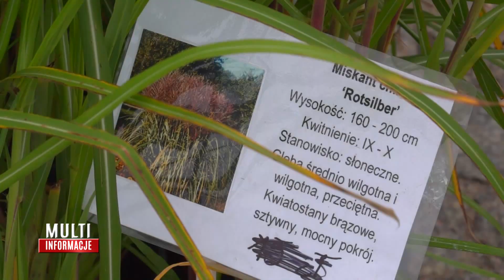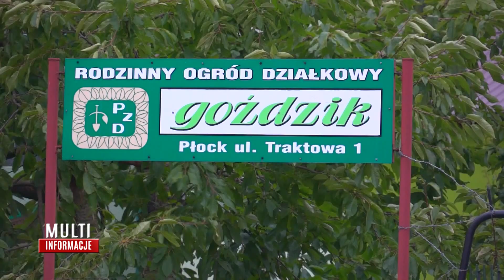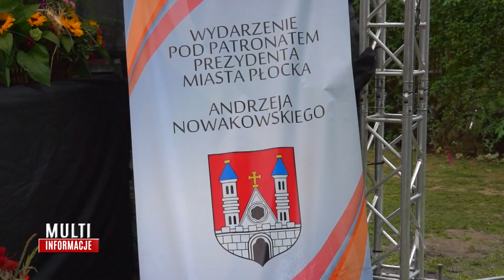MULTI INFORMACJE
W dzisiejszym wydaniu Multi Informacji z Płocka przyglądamy się bogatej ofercie wystawców czwartej edycji Giełdy Ogrodniczej Rynexu, bierzemy udział w maratonie charytatywnym na 4 łapy, zaś na koniec bawimy się podczas Dnia Działkowca.